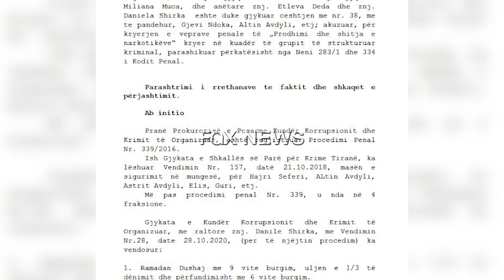SPAK kërkoi dënimin me 10 vite burg, Altin Avdyli kërkon përjashtimin e gjyqtares nga çështja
Altin Avdyli, për të cilin SPAK ka kërkuar 10 vite burg, për përfshirjen në laboratorin e heroinës në Has, dhe një prej anëtarëve të Bandës së Shijakut ka kërkuar përjashtimin e një prej gjyqtareve të çështjes ndaj tij.

Avdyli kërkon përjashtimin e gjyqtares Daniela Shirka, e cila sipas palës mbrojtëse është shprehur dhe në një procedim të mëparshëm për të pandehurin.

Çfarë thuhet në kërkesën e avokatëve të Avdylit:

Pranë Prokurorisë e Posacme Kundër Korrupsionit dhe Krimit të Organizuar, është regjistruar Procedimi Penal Nr. 339/2016. Ish Gjykata e Shkallës së Parë për Krime Tiranë, ka lëshuar Vendimin Nr. 157, datë 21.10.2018, masën e sigurimit në mungesë, për Hajri Seferi, ALtin Avdyli, Astrit Avdyli, Elis, Guri, etj.
Më pas procedimi penal Nr. 339, u nda në 4 fraksione.

Gjykata e Kundër Korrupsionit dhe Krimit të Organizuar, me raltore znj. Danile Shirka, me Vendimin Nr.28, date 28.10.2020, (per të njëjtin procedim) ka vendosur:

1. Ramadan Dushaj me 9 vite burgim, uljen e 1/3 të dënimit dhe përfundimisht me 6 vite burgim.
2. Rezart Cacani me 9 vite burgim, uljen e 1/3 të dënimit dhe përfundimisht me 6 vite burgim.
3. Neritan Saraçi me 7 vite burgim, uljen e 1/3 të dënimit dhe përfundimisht me 4,8 vite burgim.
4. Ardit Haxhagiqi me 8 vite burgim, uljen e 1/3 të dënimit dhe përfundimisht me 5,4 vite burgim.

5. Vilson Noka me 14 vite burgim, uljen e 1/3 të dënimit dhe përfundimisht me 9,4 vite burgim.
6. Fatbardh Gostini me 7,6 vite burgim, uljen e 1/3 të dënimit dhe përfundimisht me 5 vite burgim.
7. Luan Boça me 7 vite burgim, uljen e 1/3 të dënimit dhe përfundimisht me 4,8 vite burgim.

Duke qënë se pë të njëjtin procedim është shprehur më vendim, kjo gjyqtare Daniela Shirka, nuk mund të gjykoje ceshtjen me penale nr. 38, me te pandehur, Gjevi Ndoka, Altin Avdyli, etj.